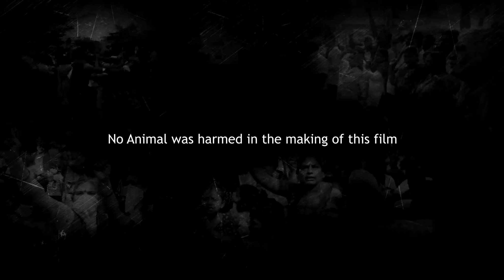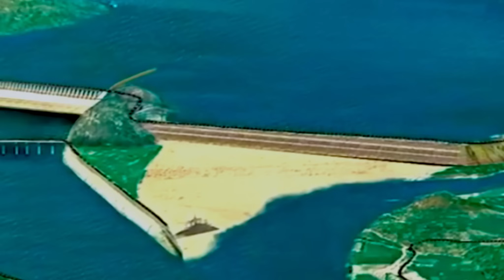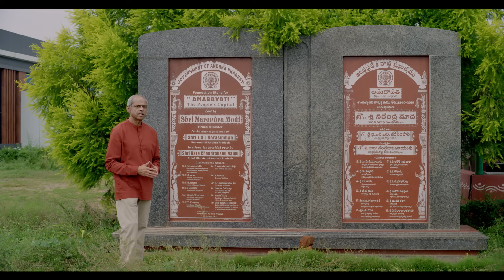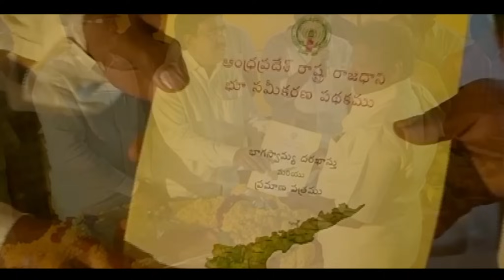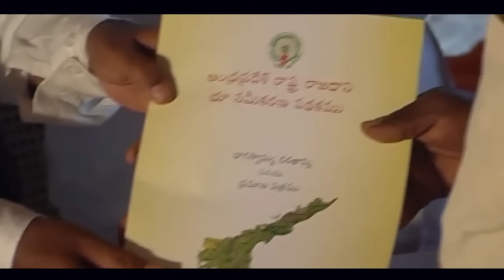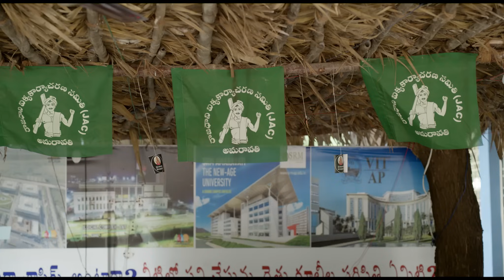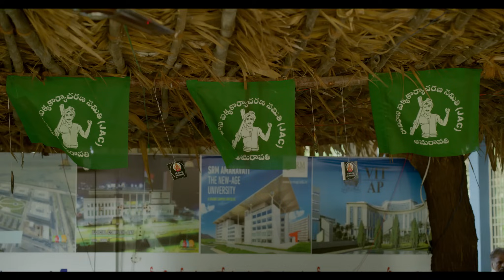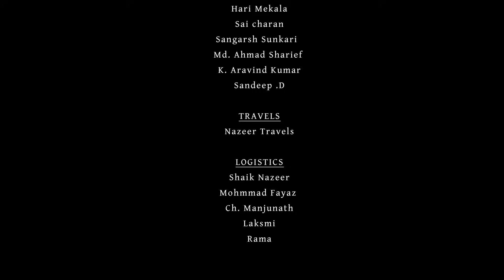Capital Tragedy : Amaravati | రాజధాని విషాదం : అమరావతి | Dr. Parakala Prabhakar Film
A critical examination of the controversy around Andhra Pradesh new capital Amaravati in the light of new government’s 3-capitals decision.

రాజధాని లేని రాష్ట్రంగా ఆంధ్రప్రదేశ్ ప్రస్తుతం అయోమయంలో దిక్కుతోచని స్థితిలో ఉంది. ఎందుకీ దుస్థితి?.. ఎవరిదీ నేరం?.. చుక్కాని లేని నావలా.. రాజధాని లేని రాష్ట్రంగా ఏపీ ప్రజలకు ఎన్నాళ్లీ బ్రతుకు?.. రాజధాని విషాదం అమరావతి అనే అంశంతో ప్రముఖ రాజకీయ విశ్లేషకులు, గత ప్రభుత్వ సలహాదారు డాక్టర్ పరకాల ప్రభాకర్ ఓ డాక్యూమెంటరీ రూపంలో చిత్రీకరించడం జరిగింది. ప్రజల మనోగతం.. వివిధ రాజకీయ పార్టీల నేతల భావనలు, ప్రముఖ న్యాయనిపుణుల అభిప్రాయాలు, సౌత్ ఆఫ్రికా నిపుణుల అభిప్రాయాలతో కూడిన డాక్యుమెంటరీని చిత్రీకరించడం జరిగింది.